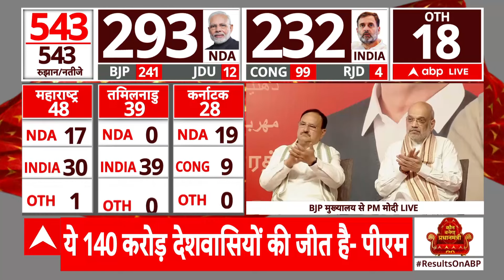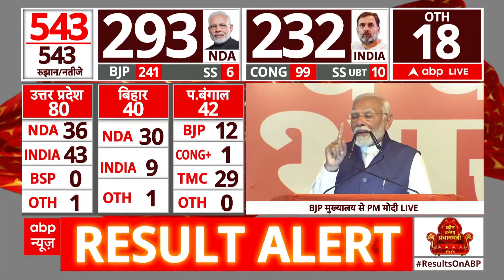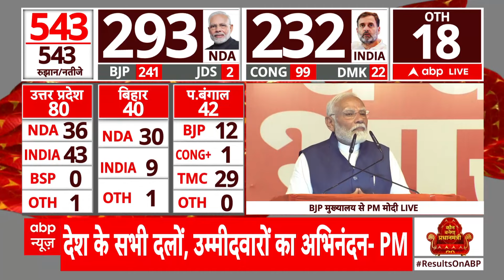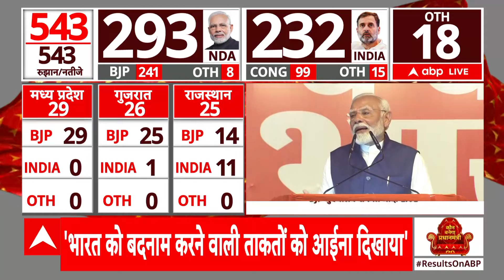PM Modi Election Result Speech: 'इन राज्यों में कांग्रेस का सूपड़ा साफ हो गया' | NDA | ABP News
पीएम मोदी ने कहा कि 10 वर्ष पहले देश ने बदलाव के लिए हमें जनादेश दिया था. वो समय था, जब देश निराशा की गर्त में डूब चुका था. हमें Fragile Five जैसे शब्दों से नवाजा जाता था, हर दिन अखबारों की हेडलाइन घोटालों से भरी रहती थीं, देश की युवा पीढ़ी अपने भविष्य को लेकर आशंकित हो गई थी. तब देश ने हमें निराशा के गहरे सागर से आशा के मोती निकालने का जिम्मा सौंपा था. हम सभी ने पूरी ईमानदारी से प्रयास किया, काम किया. 2019 में इसी प्रयास पर विश्वास व्यक्त करते हुए देश ने दोबारा प्रचंड जनादेश दिया. इसके बाद NDA का दूसरा कार्यकाल विकास और विरासत की गारंटी बन गया. 2024 में इसी गारंटी के साथ हम जन-जन का आशीर्वाद लेने देश के कोने-कोने में गए. आज तीसरी बार जो आशीर्वाद NDA को मिला है, मैं उसके सामने विनय भाव से नतमस्तक हूं. 1962 के बाद पहली बार कोई सरकार अपने दो कार्यकाल पूरे करने के बाद तीसरी बार वापस आई है.

लोकसभा चुनाव 2024 के रुझानों में राष्ट्रीय जनतांत्रिक गठबंधन (एनडीए) को बहुमत मिलता नजर आ रहा है. इस बीच बड़ी खबर सामने आ रही है कि एनडीए सरकार का 9 जून को शपथ ग्रहण कार्यक्रम हो सकता है. दरअसल, राष्ट्रपति भवन की ओर से एक बयान जारी किया गया है. इस बयान के मुताबिक राष्ट्रपति भवन का सर्किट-1 बुधवार (5 जून) से लेकर 9 जून तक आम जनता के लिए बंद रहेगा. इस दौरान राष्ट्रपति भवन में नई सरकार के शपथ ग्रहण की तैयारियां की जाएगी.